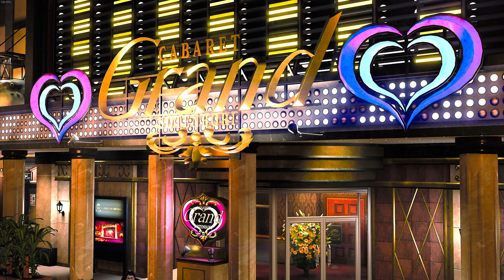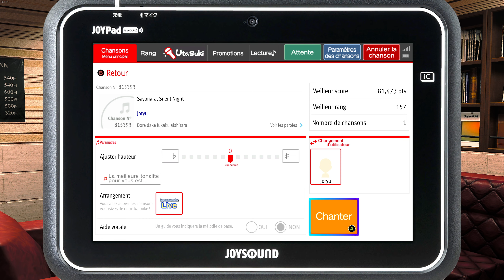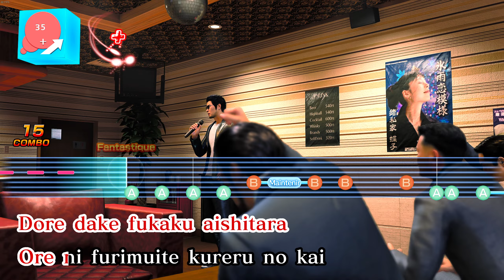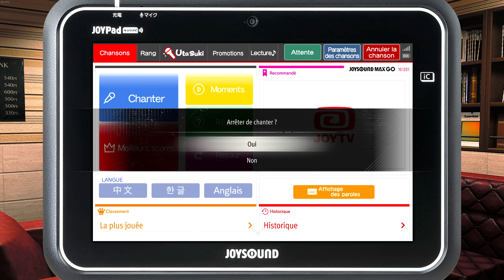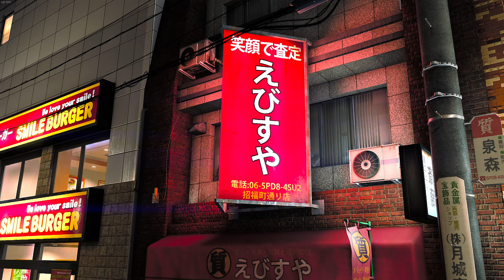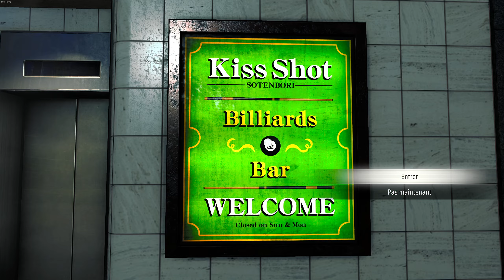Like a Dragon Gaiden #07 | Grosse soirée entre Yak !